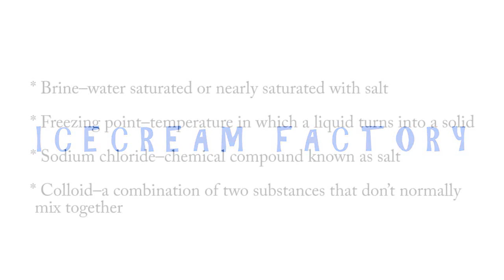EFK_Grade_8_F_ICECREAM FACTORY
EFK sessions are always correlated to day to day tricks where students are oriented towards science and logical thinking behind it. In this learning process, students show their creativity and try to brainstorm to do things differently.

In this soaring heat when we talk of Ice-cream, we can see the twinkling eyes of children.   As we know having an ice-cream is always blissful but learning how to make it is a total fun activity. Today on EFK class students thoroughly enjoyed making and eating delicious ice-cream on a hot summer afternoon. Teacher discussed with students about various scientific concepts like:

• Brine–water saturated or nearly saturated with salt
• Freezing point–temperature in which a liquid turns into a solid
• Sodium chloride–chemical compound known as salt
• Colloid–a combination of two substances that don’t normally mix together

To understand the methodology behind ice-cream making students were provided with one small Ziploc bag, milk, cream & sugar. In a small Ziploc bag they added milk, cream and sugar. Students were asked to place this bag inside another bigger Ziploc bag which contained ice and rock salt. Students asked, “Why they need rock salt to make ice cream?” Teacher explained how rock salt forces the ice surrounding the bag of ice cream to melt. The solution formed is called brine that absorbs heat from the ice cream mix, and gradually lowers the temperature of the ice cream mix until it freezes. Then, this brine does not allow ice cream mix to freeze until its temperature falls below 27 degrees because it is not pure water. Here they practically understood why rock salt is added to allow the rock salt mix to melt at a lower temperature.

After this session, students were super excited to know about the scientific approach behind Ice cream making and now they can try this at home as well.